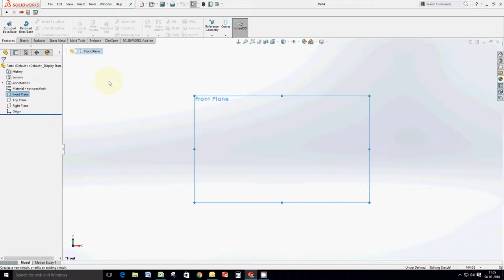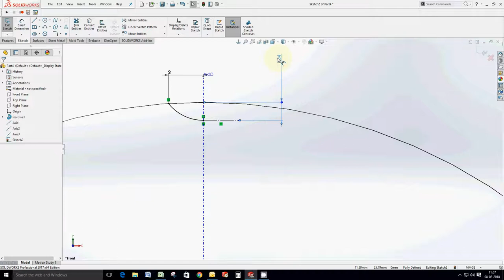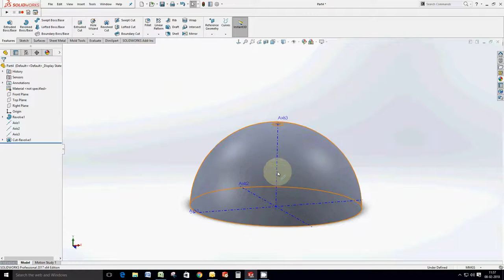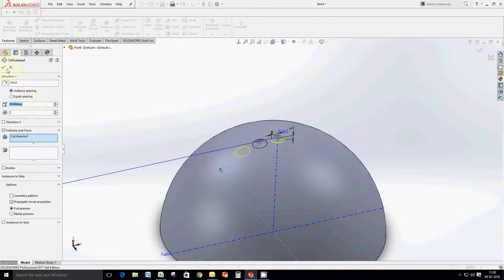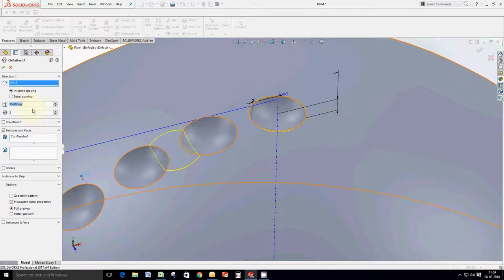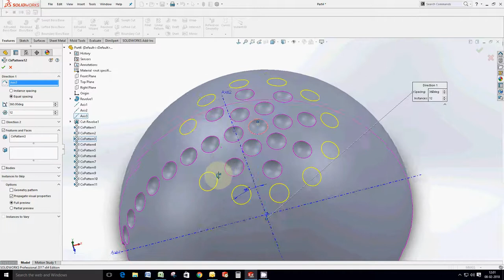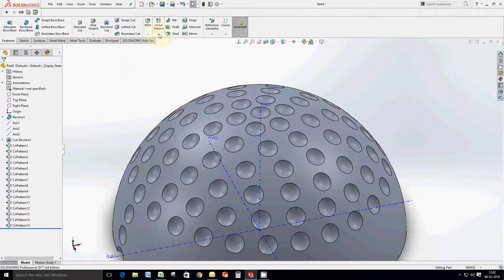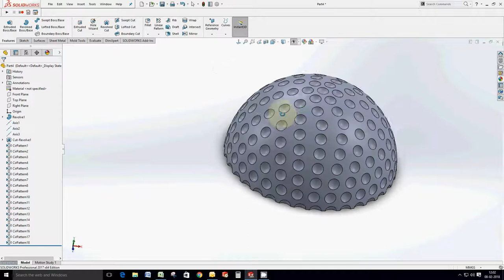Golf Ball in SolidWorks Tutorial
Hello Friends,